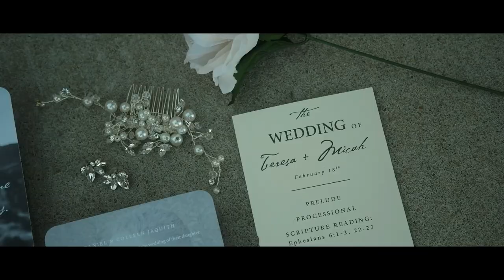The Canfields | Fujifilm X-T5 | Wedding Videography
Micah & Teresa | The Canfields | 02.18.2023

"Wait for the person who pursues you, the one who will make an ordinary moment seem magical, the kind of person who brings out the best in you and makes you want to be a better person. Wait for the person who will be your best friend. The only person who will drop everything to be with you at any time no matter what the circumstances."

📸: Fujifilm X-T5 + Fujinon XF 35mm f2 + Black Pro Mist 1/4